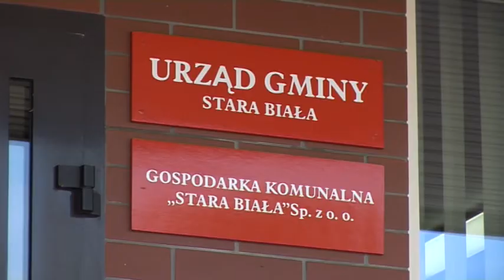Budowa dróg gminnych nr 291311W i 291317W na terenie gminy Stara Biała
W dniu 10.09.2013 r. Gmina Stara Biała podpisała z Wojewodą Mazowieckim umowę na dofinansowanie zadania pn. "Budowa dróg gminnych nr 291311W i 291317W na terenie gminy Stara Biała".